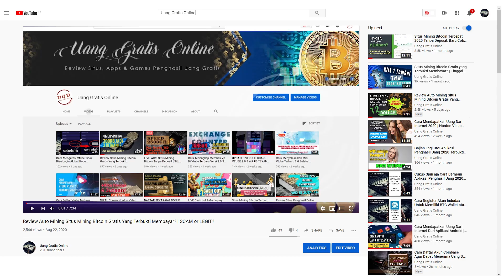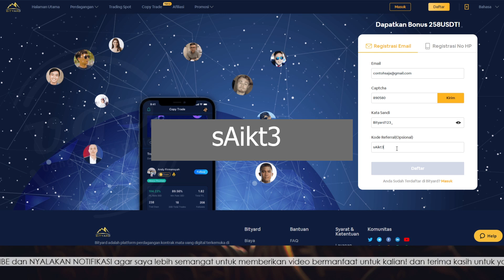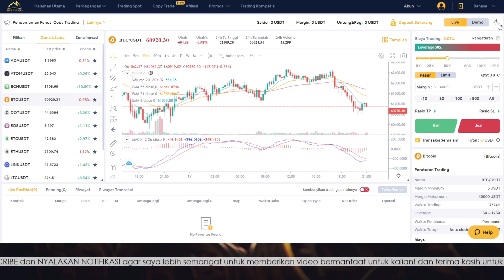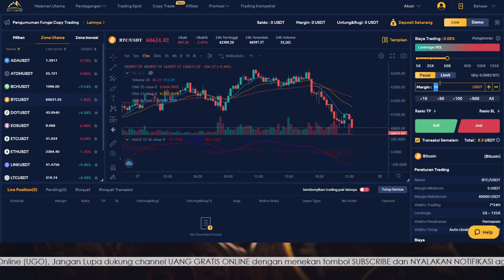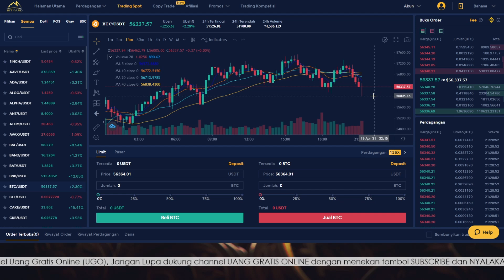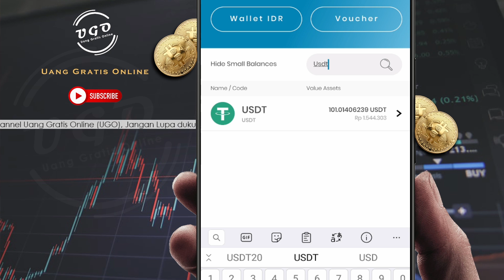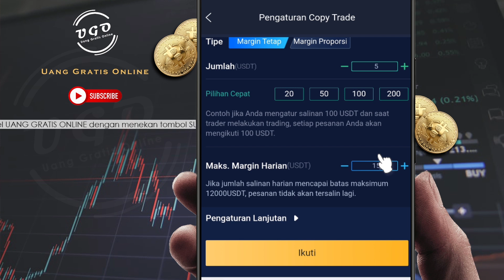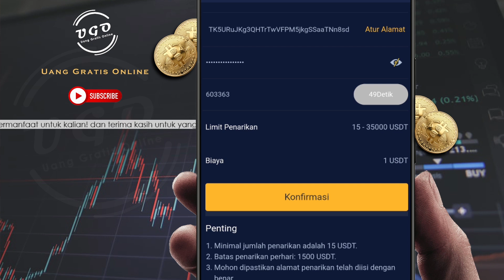TUTORIAL TRADING BITYARD : Cara Trading di Bityard Yang Bikin Kalian Mendapatkan Profit Lebih Mudah!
Apakabar kalian? mohon maaf sebelumnya lama tidak updated video baru berhubung sedang ada pekerjaan lain yang tidak bisa saya tinggalkan. Namun kedepan saya akan lebih banyak lagi memberikan informasi bermanfaat seputar cara menghasilkan uang dari internet atau mendapat uang gratis online dengan cara yang mudah!

Pada video kali ini, saya membahas mengenai aplikasi Bityard Tutorial bagaimana cara melakukan trading leverage dan juga copy trade di dalam platform bityard! dengan menggunakan fitur copy trade dalam bityard kalian yang tidak bisa trading sama sekali pun bisa mendapatkan keuntungan dari fitur terbaru dari bityard ini, nah bagaimana cara nya? tonton video ini sampai habis ya, agar kalian dapat memahami dengan baik bagaimana cara mendaftarkan diri di bityard, cara trading leverage di bityard, cara copy trade di bityard, cara deposit di bityard dan juga cara melakukan withdraw di bityard!

Jika berkenan gunakan CODE Afiliasi saya : sAikt3